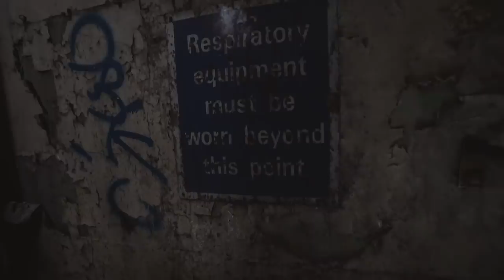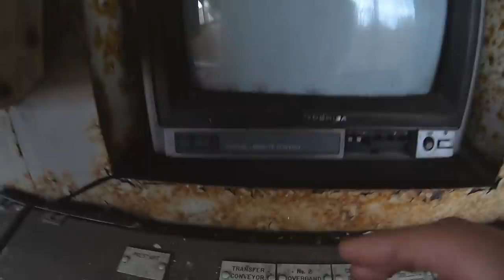Worth the Risk? Trapped by Floods at Abandoned Industrial Wasteland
Today we get trapped on one side of a flooded river at a huge abandoned industrial complex. The only way over is to climb to the tallest room in the tallest tower.

Exploring the dilapidated ruins of civilisation, containing the remnants of a by gone era.

We're not serious urban explorers, if you can't tell.

Urban Exploration is not for kiddies. Be safe whilst exploring.